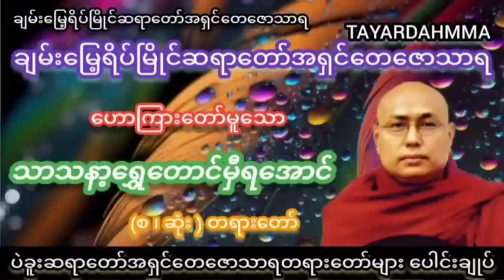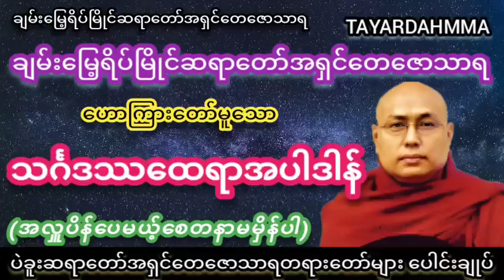သင်္ဂဒဿထေရာအပါဒါန် (အလှူပိန်ပေမယ့်စေတနာမမှိန်ပါ) တရားတော် - ပဲခူးဆရာတော်အရှင်တေဇောသာရ